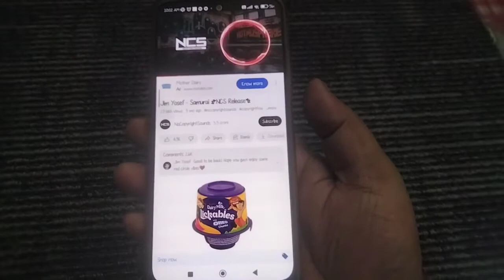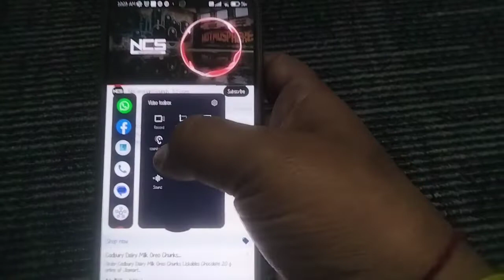POCO M4 Pro 4G/5G - Play YouTube Video Sound with Screen Off | Play YouTube video in Background 2025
POCO M4 Pro 4G/5G - Play YouTube video sound with Screen Off
Play YouTube video in Background 2025